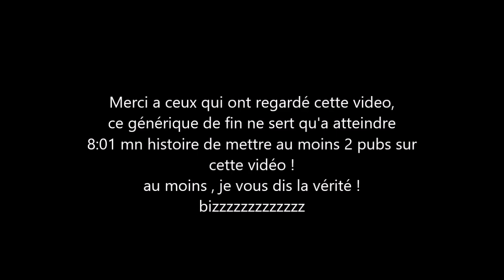FAIRE UN TRANSAT/BAIN DE SOLEIL SOLIDE POUR 20€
les produits que j'utilise:
VIS INOX
DISQUES PONCAGE
COFFRET PERCAGE
SCIE SAUTEUSE teccpo
SCIE PLONGEANTE
SCIE EVOLUTION
COUSSIN CANAP2 EN PALETTE